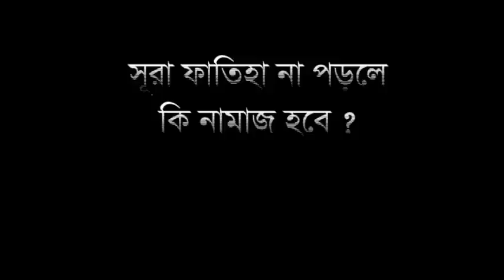সূরা ফাতিহা না পড়লে কি নামাজ হবে ? ডঃ মুহাম্মাদ সাইফুল্লাহ।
Shaykh ( বক্তা) : Shaykh Dr. Muhammad Saifullah ( শায়খ ডক্টর মুহাম্মাদ সাইফুল্লাহ )

Program ( অনুষ্ঠান ) : Apnar Jiggasha ( আপনার জিজ্ঞাসা )

Channel: NTV